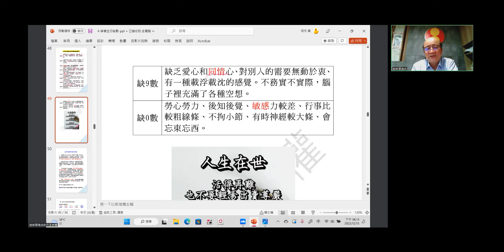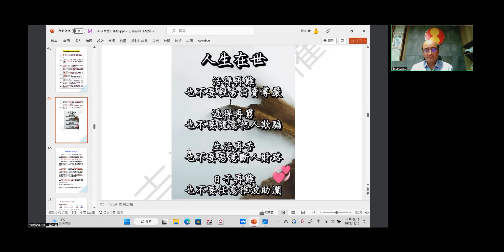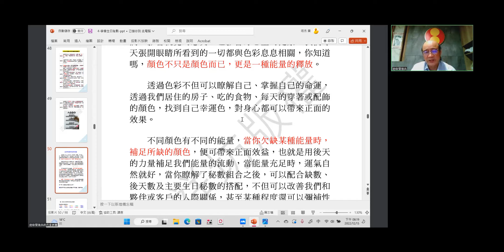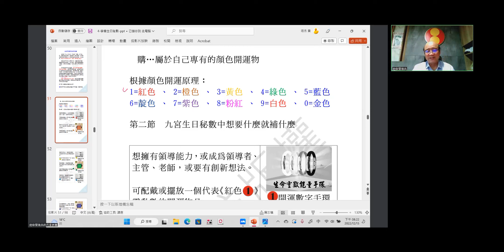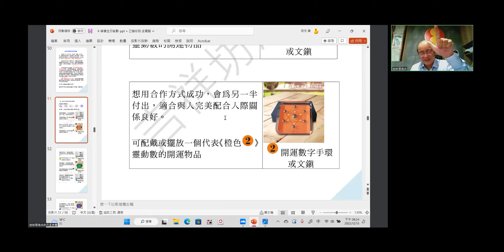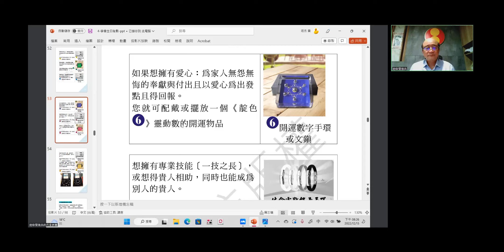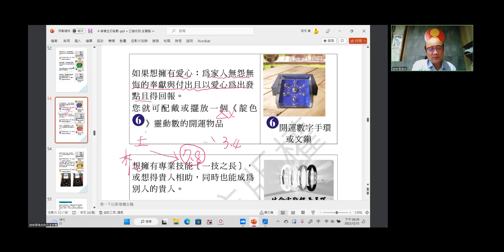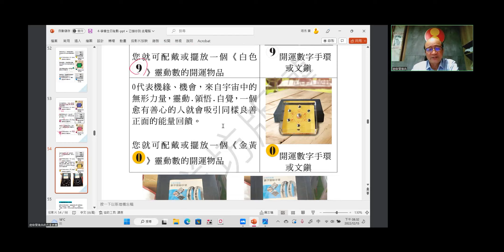搶先觀賞｜黃恆堉-數字能量課程影片｜05